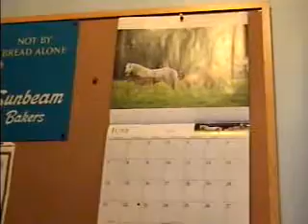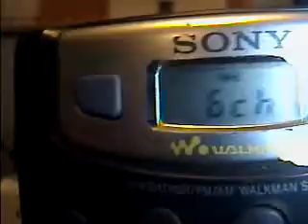The Transfer from Analog to Digital TV (Part 1)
This is a respond to "JDonahue79's" vid on the transfer from analog to digital TV. As I said it before as of one week ago, Friday, June 12th marks the end of analog TV broadcasts. It's been a long ride for the last 50+ years when all TV stations including New York City all broadcast in analog format.

As we moved forward towards the digital age, all TV stations will be on the air in 100% crystal clear digital format. What a sad day for analog TV.